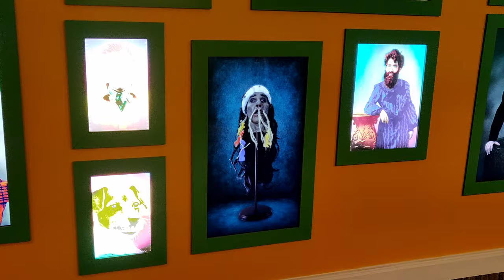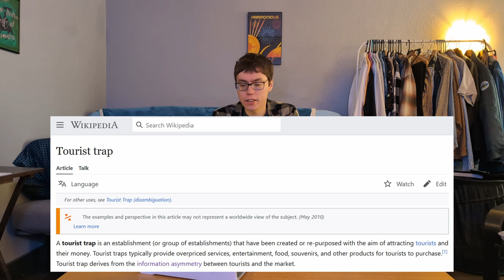The Curious Case of the Tourist Trap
Have you ever wondered what makes a tourist trap? Well, Nathan certainly did, so he visited three of them in one day!

.then spent 2 years sitting on the footage before actually making a video about it.

Additional Flyride footage: Attractions Magazine

Chapters:
0:00 Intro
1:24 Ripley's Odditorium
6:39 WonderWorks
9:39 Beyond the Lens
12:37 Nathan's 3 Rules of Tourist Traps*